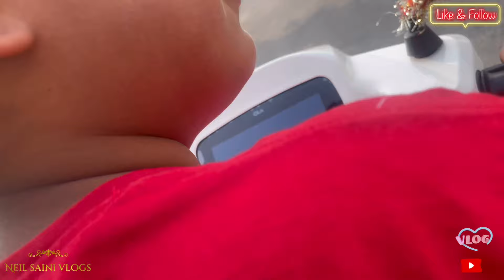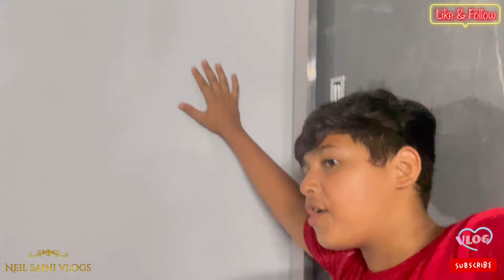हमारे यमुनानगर वाले लोग सच बोलते है | phone prank with strangers | insaniyat hai logo mein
hit likes.

Neil saini vlogs